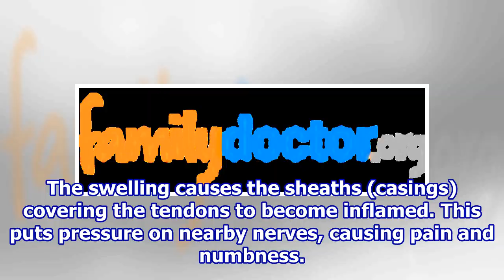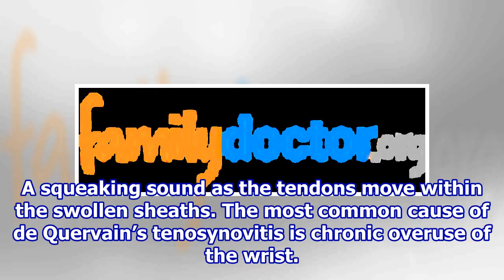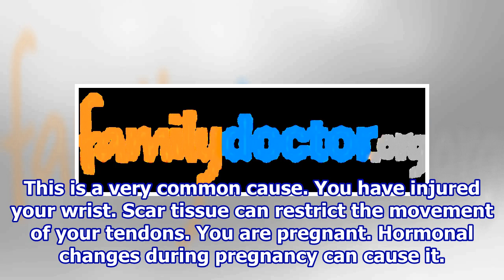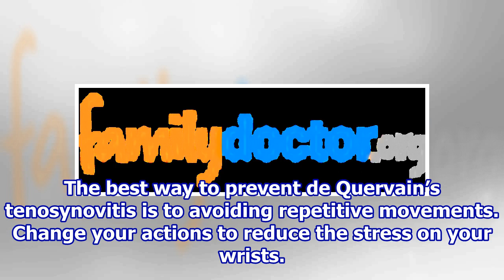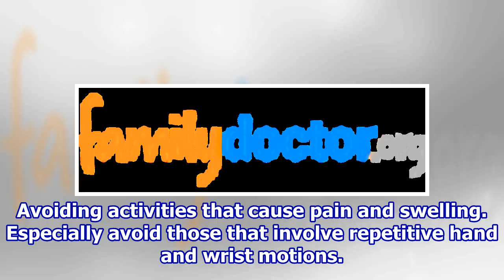De Quervain’s Tenosynovitis